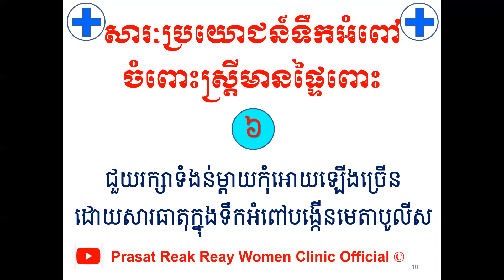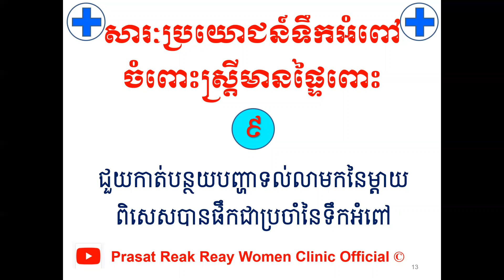សារៈប្រយោជន៍ ទឹកអំពៅ ចំពោះស្រ្តីមានផ្ទៃពោះ/Health benefit of sugarcane juice for pregnant womanl PRR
សូមចុចSubscribe ដើម្បីទទួលបាន វីដេឣូអប់រំសុខភាពស្រ្តីមានផ្ទៃពោះ និង ទារក កុមារជាច្រើនទៀត
បើសិនបងប្អូនណាស្រណាញ់Channelរបស់ខ្ញុំបងប្អូនអាចចូលរួមឧបត្ថម្ភដល់Channelរបស់ខ្ញុំបាន
1- ABA Bank :
- Account Number: 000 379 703 (USD)
2- Canadia Bank :
Account Name : Mr. KHOR HOK SUNN
Account Number: 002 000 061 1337 (USD)
3- ACLEDA Bank :
Account Name : khor hoksunn
សូមអរគុណ